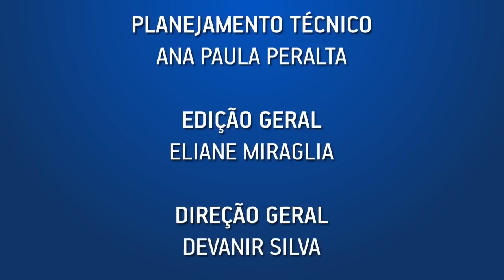STJ AVANÇA NO ENTENDIMENTO DA PREVIDÊNCIA COMPLEMENTAR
O advogado Thiago de Carvalho Migliato comemora os avanços do STJ no entendimento das especificidades da Previdência Complementar para o julgamento de questões como Código de Defesa do Consumidor e prescrição quinquenal para migração.